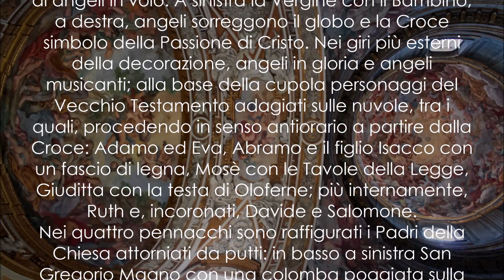Pasquale Andrea Marini (Pasqualino da Recanati) Affreschi nella chiesa di sant'Andrea delle Fratte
Pasquale Andrea Marini, detto Pasqualino da Recanati
 (Recanati 1660 circa – Roma post 1712).
Affreschi della cupola dei pennacchi e del catino absidale 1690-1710
Chiesa di Sant’Andrea delle Fratte
Roma
- Nella cupola,la Redenzione
 Al centro della cupola è raffigurato Dio Padre attorniato da raggi di luce dorata e da un gruppo di angeli in volo. A sinistra la Vergine con il Bambino; a destra, angeli sorreggono il globo e la Croce simbolo della Passione di Cristo. Nei giri più esterni della decorazione, angeli in gloria e angeli musicanti; alla base della cupola personaggi del Vecchio Testamento adagiati sulle nuvole, tra i quali, procedendo in senso antiorario a partire dalla Croce: Adamo ed Eva, Abramo e il figlio Isacco con un fascio di legna, Mosè con le Tavole della Legge, Giuditta con la testa di Oloferne; più internamente, Ruth e, incoronati, Davide e Salomone.
Nei quattro pennacchi sono raffigurati i Padri della Chiesa attorniati da putti: in basso a sinistra San Gregorio Magno con una colomba poggiata sulla spalla, e San Gregorio Nazianzeno; in basso a destra San Girolamo ai cui piedi vi è un leone, e San Cirillo d'Alessandria; in alto a destra Sant'Agostino e, di spalle, San Basilio; in alto a sinistra Sant'Ambrogio e San Giovanni Crisostomo
- nel catino absidale
 Moltiplicazione dei pani e dei pesci - affresco (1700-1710)
 Al centro del catino absidale è raffigurato Gesù seduto su una roccia, attorniato da una moltitudine di figure maschili e femminili. A sinistra, un giovane accompagnato da un uomo anziano porge al Cristo dei pani e un pesce. In alto, al centro, un gruppo di angeli in volo; sullo sfondo un paesaggio di alberi e rocce
(schede da "Fondo Edifici di Culto")